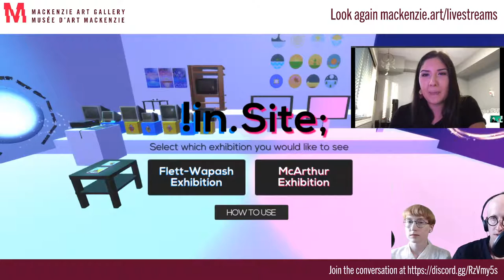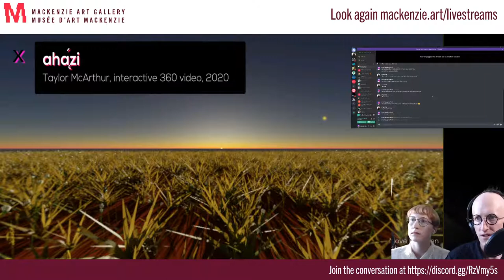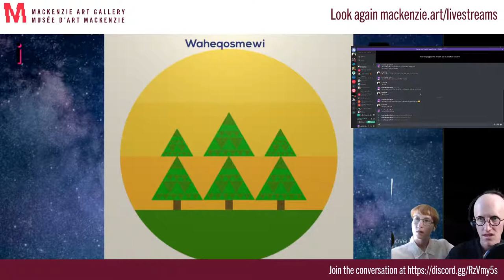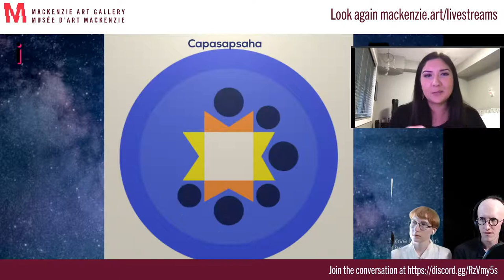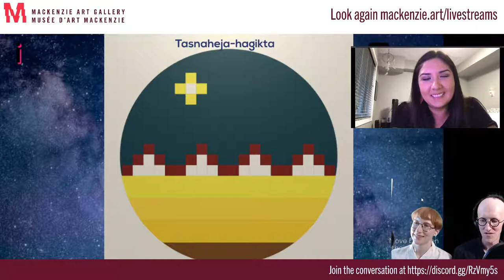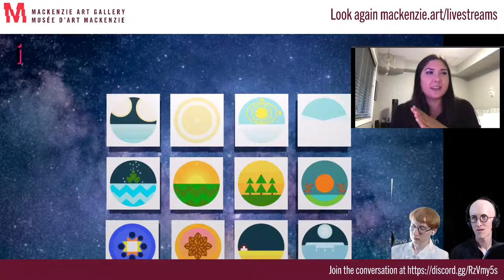Exploring the Landscapes of Indigenous Futurisms with Taylor McArthur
Artist Taylor McArthur gives a tour through her work as seen at the Art Gallery of Southern Manitoba’s !in.Site; digital exhibition. McArthur works across 3D modelling, animation, augmented reality, and game design to create immersive worlds informed by an Indigenous Futurist perspective.

Taylor McArthur is a digital artist who works at the intersection of 3D animation, video game design, and video. McArthur's recent exhibitions includes MUTEK Montreal’s “Virtual Wonders,” the MacKenzie Art Gallery’s “DAiR v1: Video Games by Artists,” and  “!in.Site;” at the Art Gallery of Southwestern Manitoba.